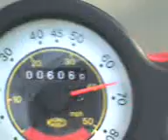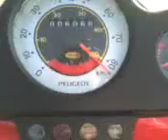zambrow... cieciorki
speedfightem na cieeciorkach